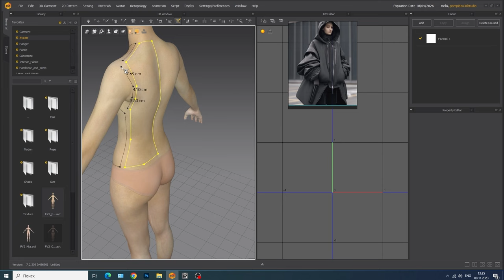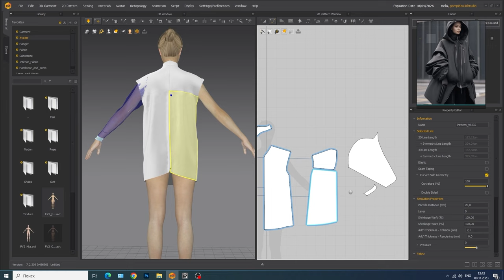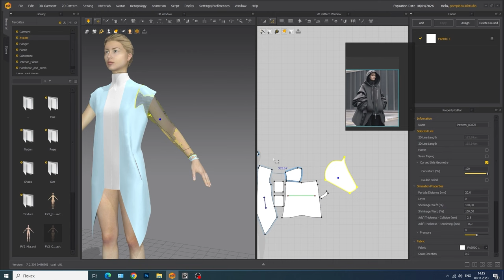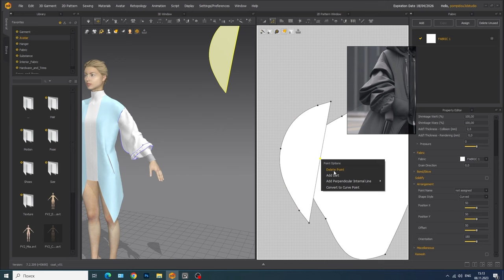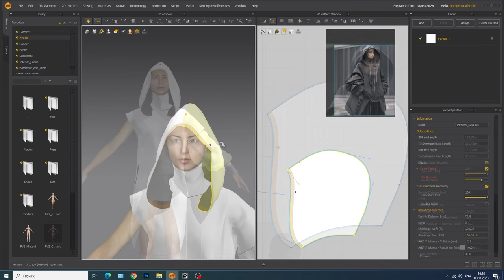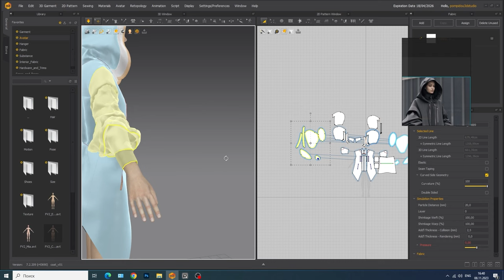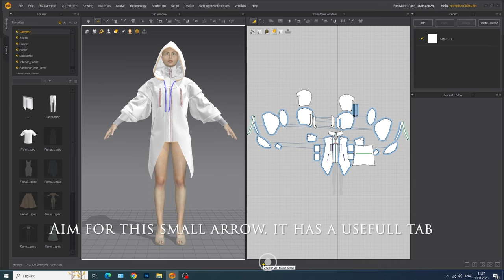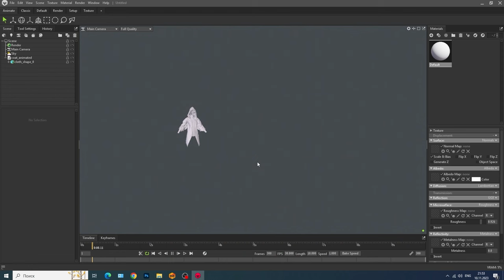Cyber Trench: Easy Animation & Realistic Fabric | Marvelous Designer 12 Tutorial!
Join me in this easy Marvelous Designer 12 tutorial, where we craft a sleek cyber trench coat with simple animation tricks and realistic fabric vibes. From patterns to zippers, I break it down step by step. Learn the basics, tweak settings, and export for Marmoset Toolbag. Perfect for designers wanting a smooth workflow.

❗ Clarification: The 'flatten' tool, mentioned in the tutorial, is NOT a new feature but a powerful tool introduced in earlier Marvelous Designer releases. It plays a key role in simplifying and adjusting patterns for a more efficient workflow.